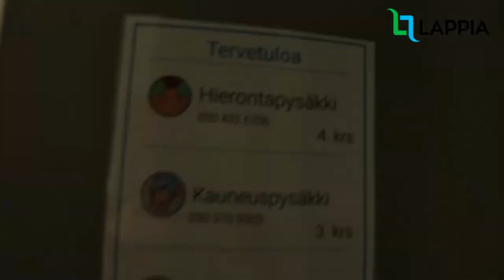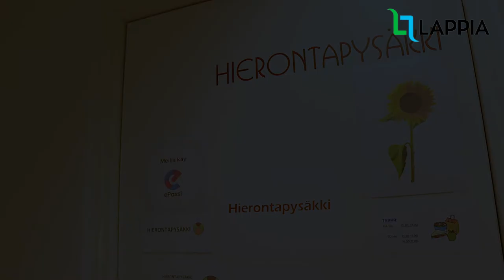Hierontapysäkki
Monipuoliset hierontahoitokäsittelyt – Hoitoa, kuntoutusta ja hyvinvointia koko keholle Lappian hierontapysäkiltä!

Lappian hierontapysäkki sijaitsee Kemin Meripuistokadun toimipisteessä 4. kerroksessa.